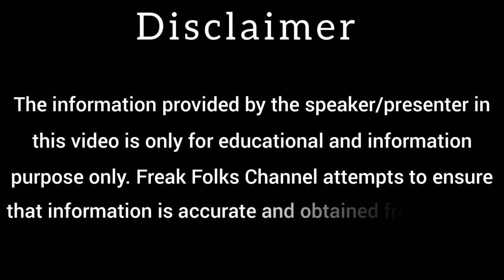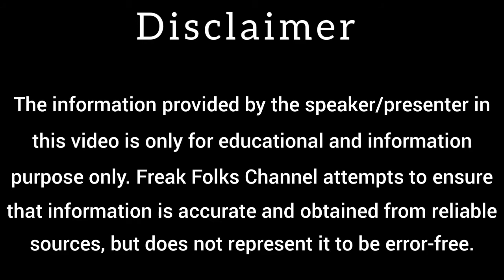Honest Talk with Mr. Quaiser Khalid on Need to Remember our Fundamental Duties as we Remember Rights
Shri Khalid is currently working as Inspector General of Police in
Maharashtra Police Head Quarters, Mumbai. Shri Khalid has served in number of different capacities and challenging roles during his career spanning over 23 years in police in the State of Maharashtra.
Shri Khalid is a well known student counselor and has delivered a number of talks to student in various parts of the country and abroad. He constantly engages with the student through personal contact as well as through social media and other platform on various issues facing them in their career planning and motivation.
Shri Khalid has delivered a number of lecturers and talks in various
prestigious universities and colleges like Tata Institute of Social Sciences, Mumbai and Tulajapur, St. Xavier's College, Mumbai, Somayya College, Mumbai, Government Law College, Mumbai, Nirmala Niketan College of Social Work, Mumbai, Sydenham College, Mumbai etc. He was also member of the Doctoral Advisory Committee at Tata Institute of Social Sciences, Mumbai.
He has been awarded the Indian Business and Professional Council, Dubai
Award for leadership. Shri Khalid is actively associated with drug de-addiction campaign in Mumbai.
He also conceived, trained and started the first Woman Commando Group
for Mumbai Police for Protection of Women. He designed and started the 'Give way to Ambulance' campaign in Mumbai City.

Shri Khalid has been widely published author and poet. He has authoered
two books viz. Shawoore-Asr (The Consciousness of Times) and Dashte-Jaa'n (The wilderness of the Soul). He was awarded the State Sahitya Academy Award for Literature on his book Shawoore-Asr in 2015 by the Government of Maharashtra.
He has also edited the poetry collection of the famous poet Sayyed Ali Mohammed Shaad Azeemabadi which is recommended for Post Graduate courses in many universities in Bihar and other states. Currently, he is working on his third book on the poetry of Gyanpeeth Awardee Poet Raghupathi Sahay Firaq, Gorakhpuri.
Shri Khalid has recited his poetry in India and abroad. He has been awarded
a number of Literary honours like Premchand Sanman, Pasbane Urdu Award etc. Shri Khalid is the Founding President of two literary organizations viz. Pasbaane-Adab, Mumbai and Jashne-Adab, Delhi which are organizing seminars, symposia, international literary festival etc. in Urdu, Hindi and Marathi languages in various parts of the country to connect Indian languages to the youth. These events aim at promoting harmony through literature. The proceeding of these free events are uploaded on various social media for the benefit of students and the
larger audience.
Shri Khalid has also worked as Honorary Advisor to Maharashtra Rajya
Urdu Sahitya Academy.

In addition to the usual training for the Indian Police Service in various
Institutions in India, Shri. Khalid has also been trained in various higher courses at Charles Stuart University, New South Wales, Australia and University College of London, London, United Kingdom.
Shri. Khalid was also felicitated as 'Marks Man Grade Shooter' in Firing by
the Central School of Weapons and Tactics, Indore. He also received the trophy for Proficiency in Marathi Language at the National Police Academy, Hyderabad.

Initially in the Village school, then in Azad Acadamay Araria. College
education in Science College Patna and later in Patna College, Patna. Was
studying in Post Graduation in Geography when selected for the Indian Police Service in 1997 Batch.